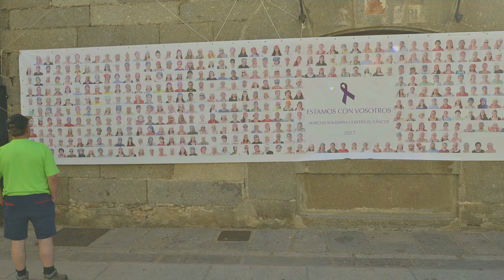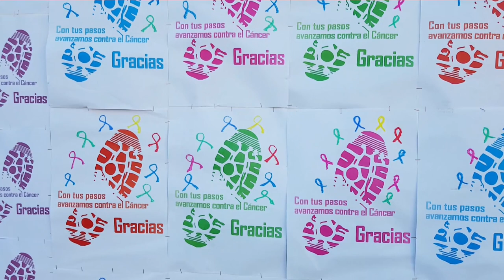IV MARCHA SOLIDARIA CONTRA EL CÁNCER EN EL BARCO DE ÁVILA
Por  cuarto año consecutivo se ha celebrado con gran éxito, la IV Edición de la Marcha Solidaria Contra el Cáncer, una marcha de cinco kilómetros que tiene como objetivo recaudar fondos para ayudar a las familias de la  zona  que puedan precisarlo.